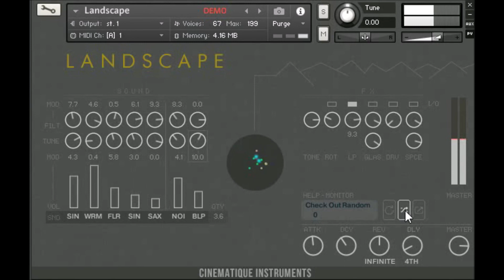Landscape by Cimematique Instruments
Landscape easily creates deeply woven, dynamic ambiances and drones. Equipped with seven layered sounds and eight effects LANDSCAPE can be used either as self-running drone generator or as a playable instrument

warning bass levels may vary  Speakers do rattle a little on pressing the random button .